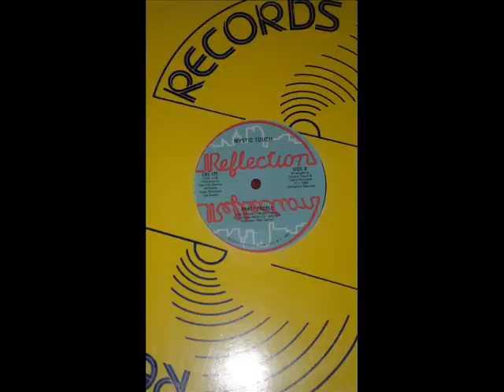Mystic Touch ~ Party People (Jazz-Funk Vinyl 1980) HD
Modern Soul (Jazz-Funk) Vinyl From 1980 (Full Version) HD Sound !